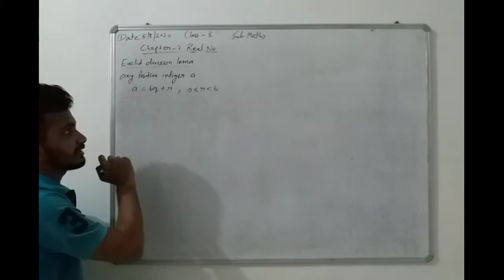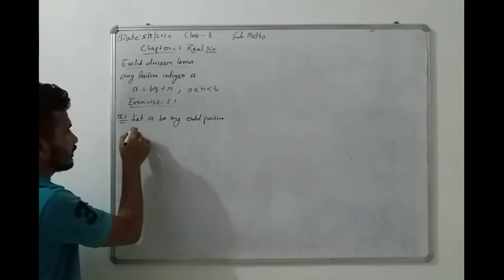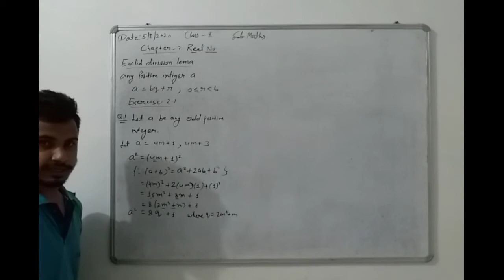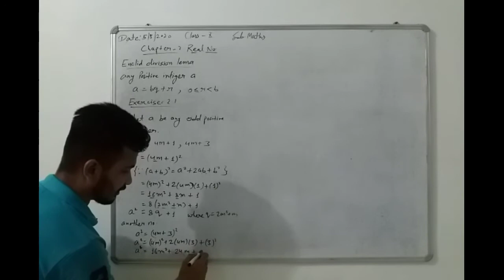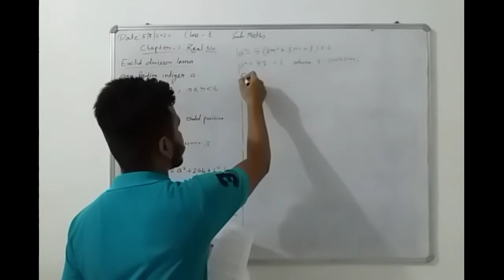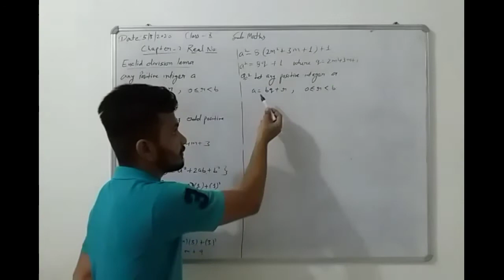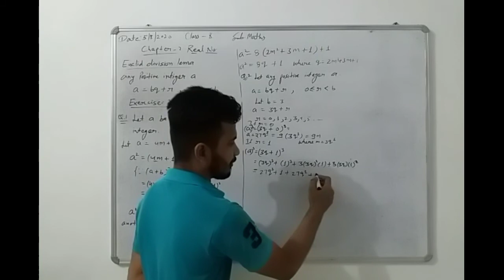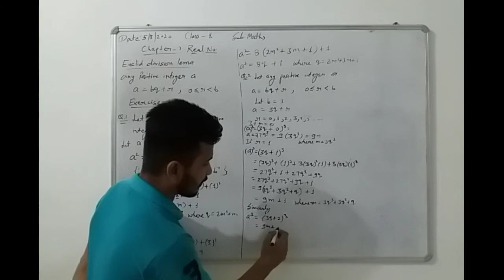10th CLASS RBSE MATH CHAPTER-2 (Part-1)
If you have any doubt then comment or leave messages